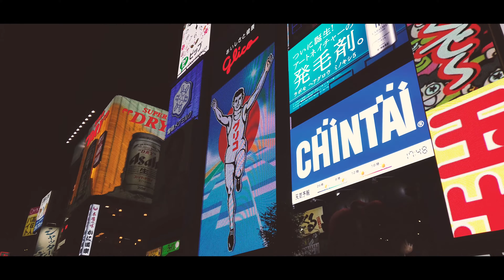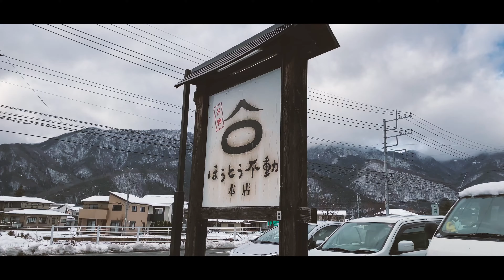Family Trip Japan 2019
Family trip to Japan in 2019 with the JR Hokuriku Arch Pass.